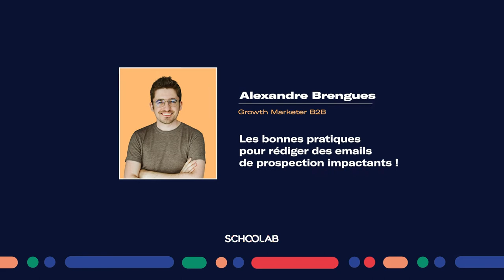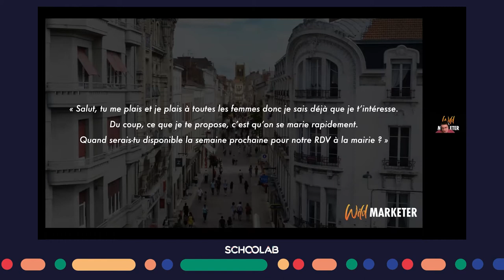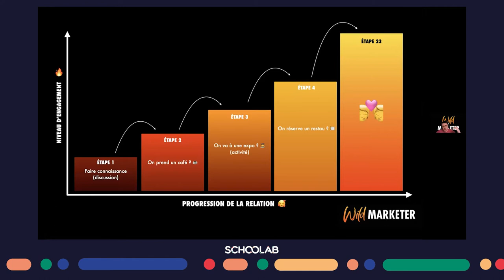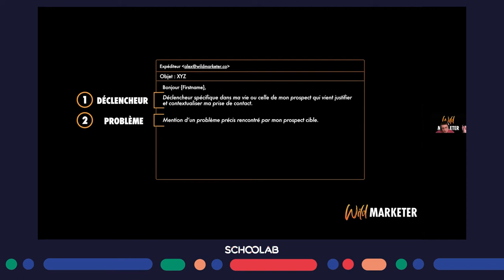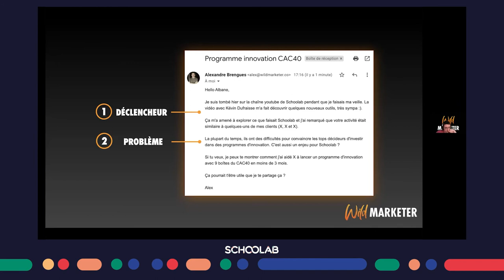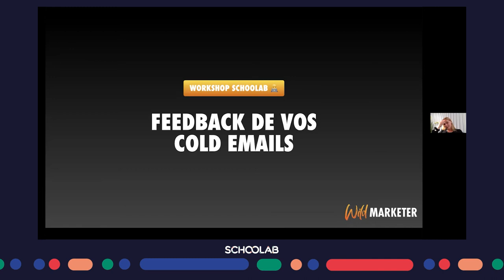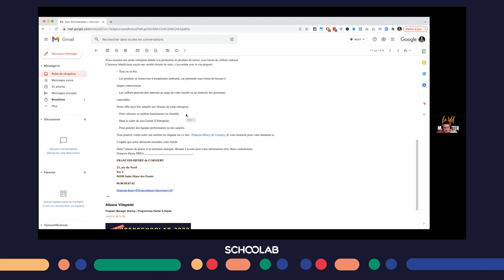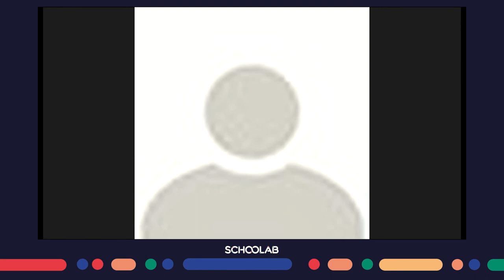Les bonnes pratiques pour rédiger des emails de prospection impactants !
Dans cette vidéo, Alexandre vous partage la démarche pour optimiser ses séquences d'emails de prospection !